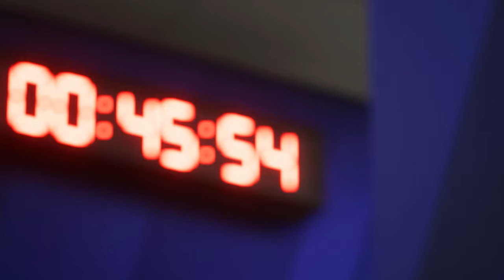FC 24 | How to Create A Good Looking Player #40  MEXICAN  JUAN ORTEGA